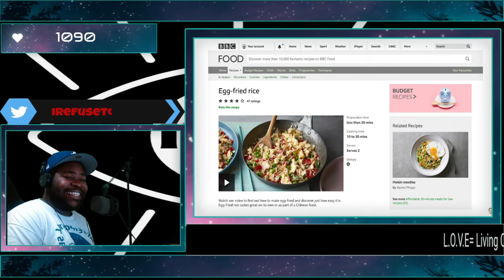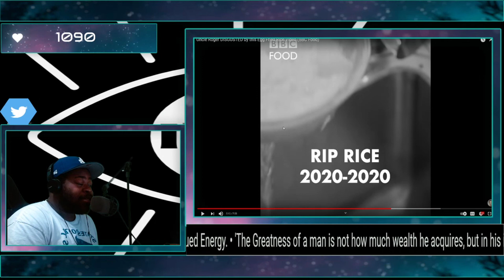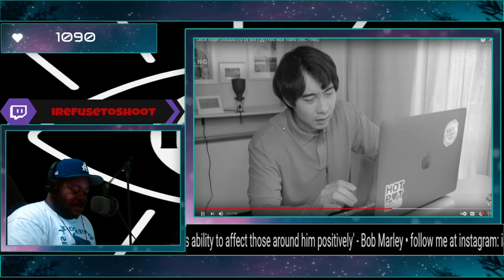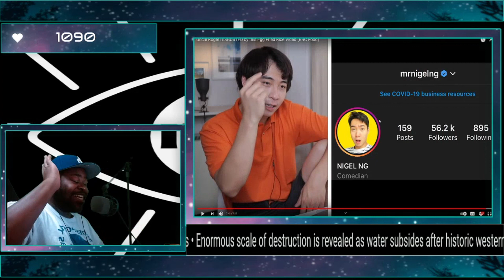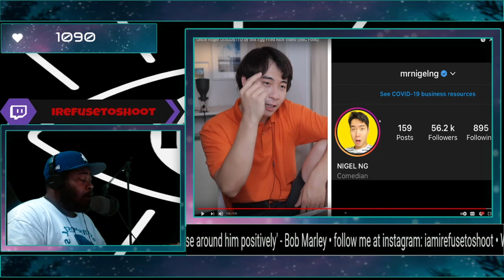Uncle Roger DISGUSTED by this Egg Fried Rice Video(REACTION)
follow me on instagram:iamirefusetoshoot